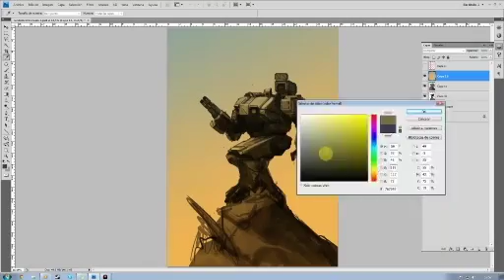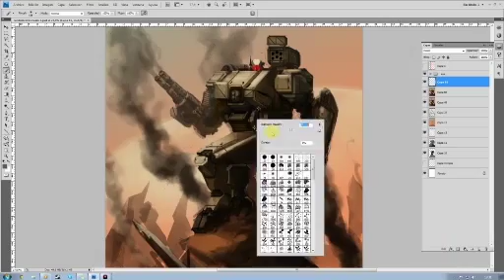Epic Mech Speedie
Photoshop CS4 and Wacom Intuos4. About 3 hours.